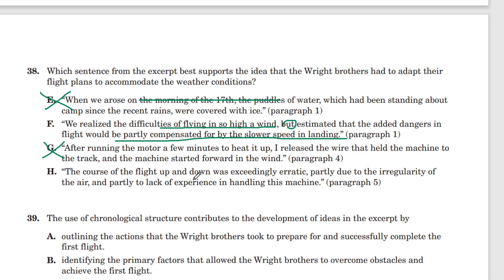Q38 First Flight